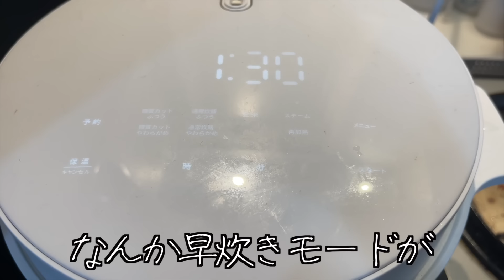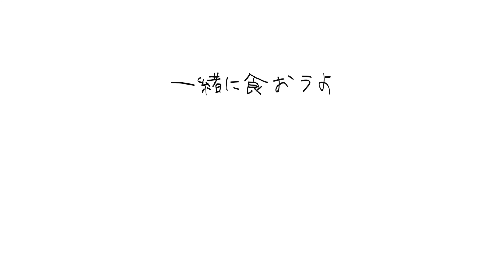【漫画飯再現】簡易オムライス（3478kcal ）を爆食して会社を休む限界社畜OL【ドカ食いダイスキ！もちづきさん】【酒村いっも、】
おっはモーニング
最近いっも、にそっくりな漫画があると教えてもらったので、仕事中読んでみたらハマってしまいましたw
飯テロ効果にやられて、帰宅途中に爆買いしてしまい反省中🥲
皆んなも爆買いには気をつけてね！！

また、イッモがライブ配信で料理をするYouTubeメンバーシップ